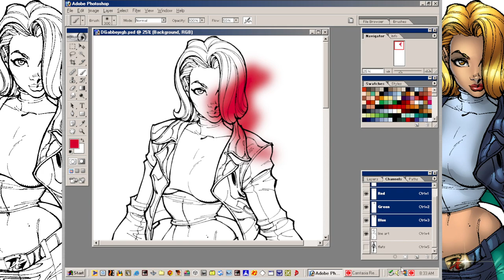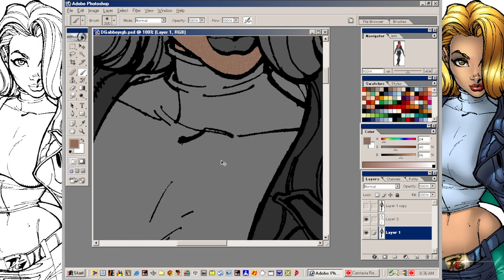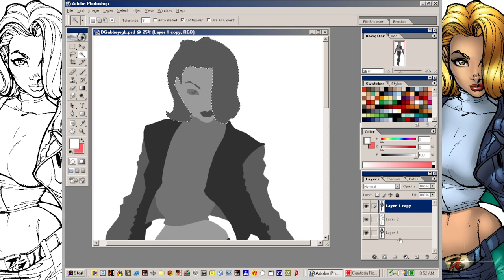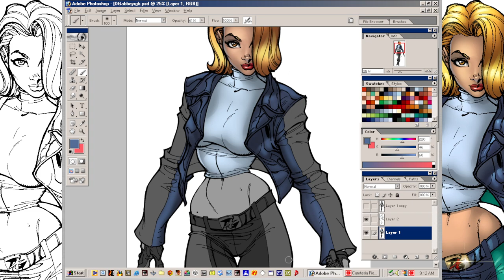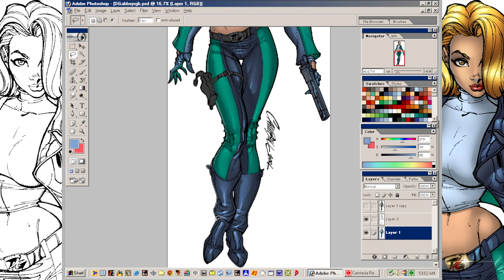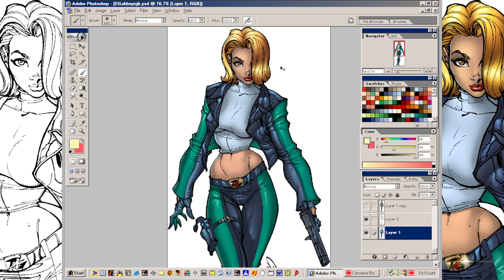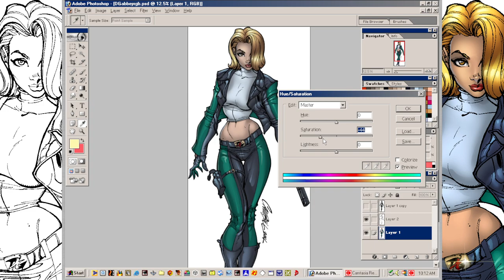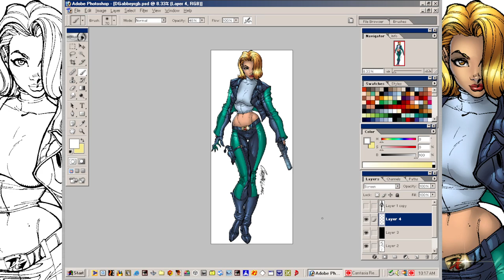Digital Art Tutorials Comic Style By Brian Haberlin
Today we look at Brian Haberlin's Digital Art Tutorials " Comic Style " CD-ROM from 2004. This video is for archival and educational purposes only.